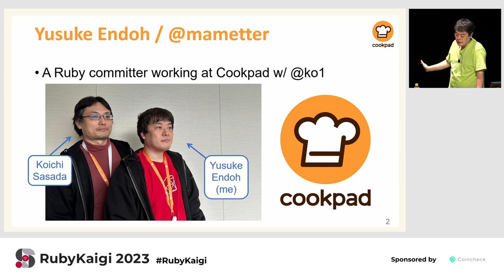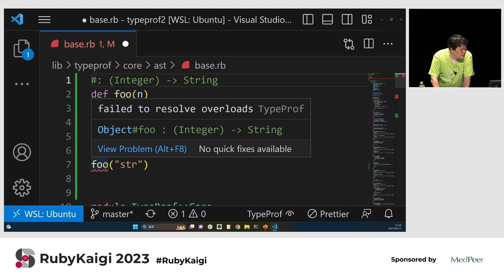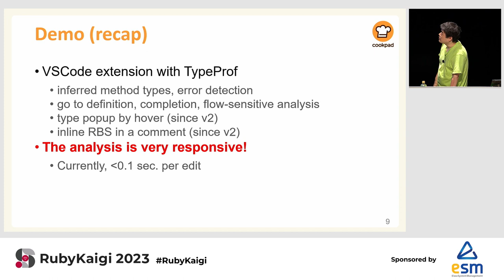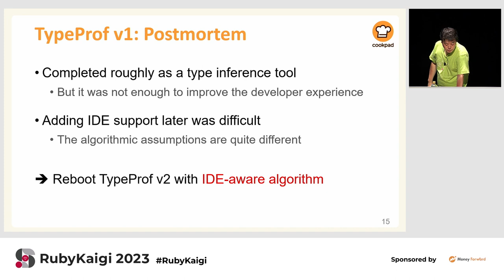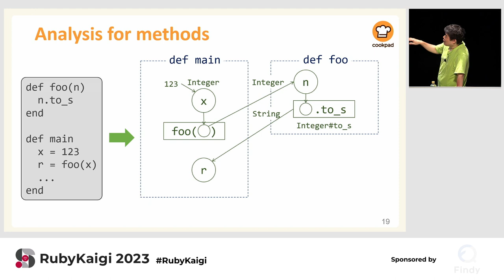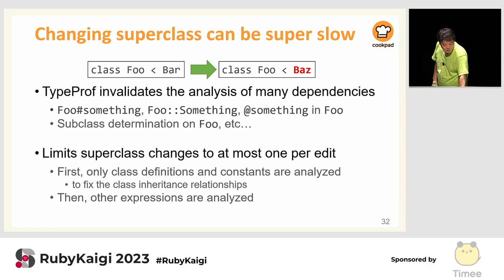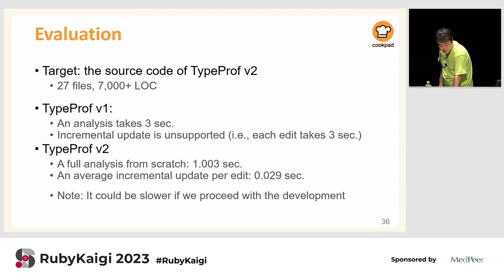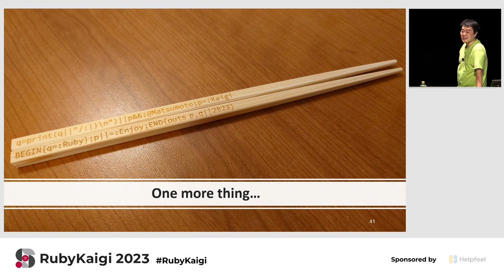[JA] Revisiting TypeProf - IDE support as a primary feature / Yusuke Endoh